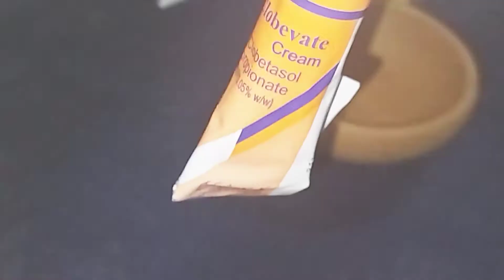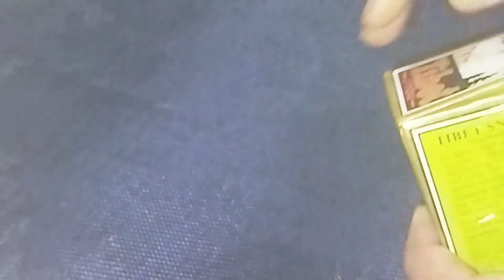hand and foot whitening formula cream/full body whiten formula/world best hand foot writing formula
hand and foot whitening formula cream/full body whitening formula/world best hand foot writing formula

 mariya shagis zone hand and feet whitening formula cream
 feet whitening tips,
foot whitening,
cracked heels,
 hand whitening tips,
 Fairness Cream